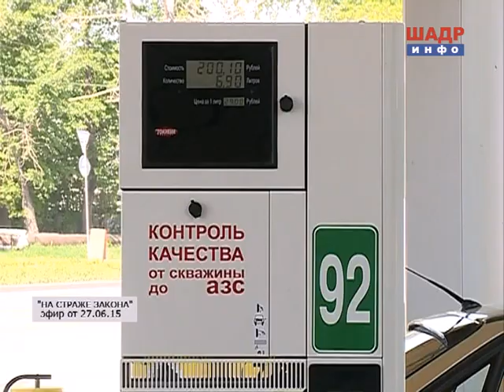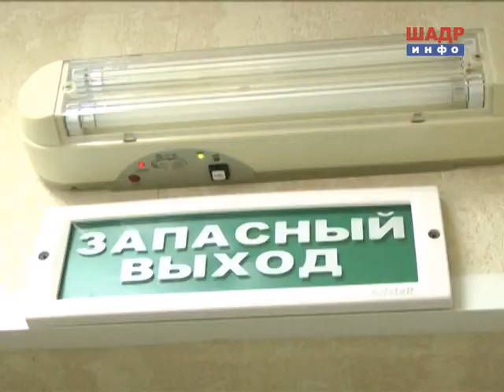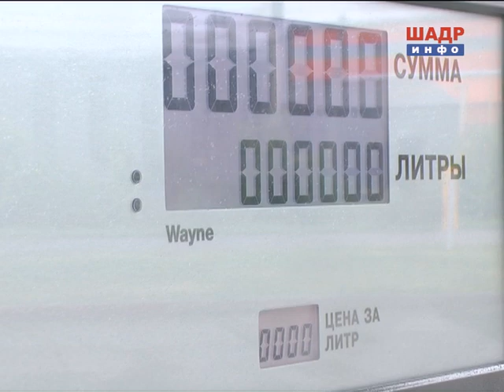Проверка заправочных станций "Роснефть" (2015-07-07)